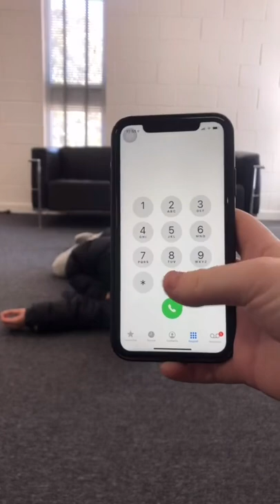Recovery position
What to do if someone collapsed?